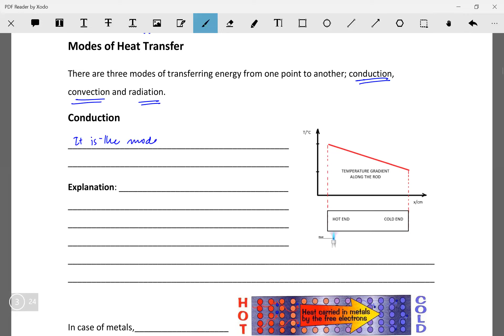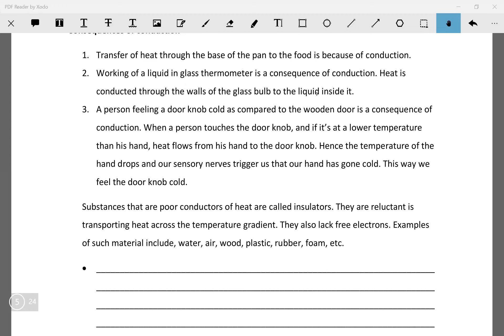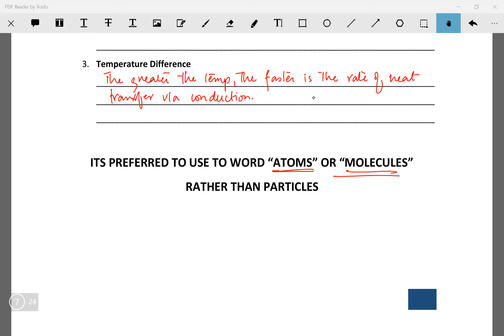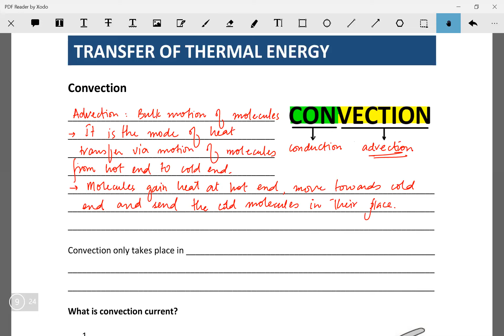Heat and Conduction | OL Physics 5054